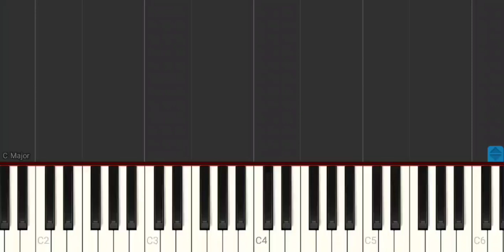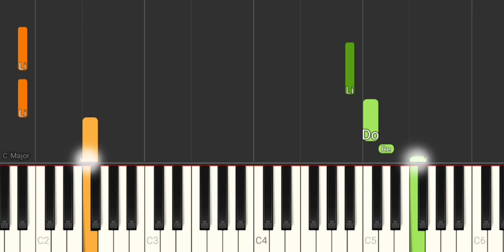Fui Eu - José Augusto (Com Mão Esquerda) - Tutorial Piano Teclado Partitura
Link com letra e cifras para fazer o acompanhamento melódico, com a mão esquerda, no teclado